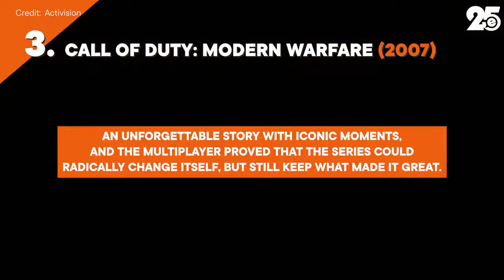The 5 best 'Call of Duty' games of all time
'Call Of Duty' has changed the face of gaming forever, with sales figures in the hundreds of millions and enough revenue generated to surpass the GDP of a small country.
This month, the 20th entry in the franchise - a reboot of 'Modern Warfare 2' - hit shelves, and without question will be among the biggest-selling games of the year.

The franchise has taken place everywhere, from the beaches of Normandy, the streets of Cuba, islands in the Pacific Ocean and all the way to outer space.

Over the years, we've fought so many virtual battles that we needed a good connection to back it up.

Thankfully, the folks at Virgin Media offer best in the industry internet speeds and are the internet provider of choice for those who are looking for that competitive edge in their multiplayer experiences.

With the landmark 20th title in the series due for release this week, we look at 5 of the greatest games in the series.

Visit us at entertainment.ie/gaming for the latest news and reviews!